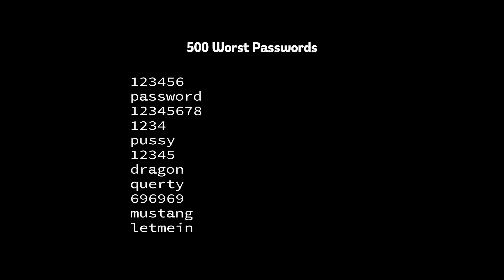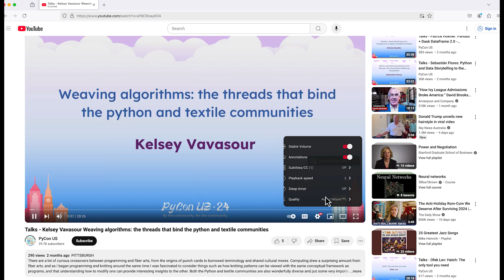The SHOCKING Truth About Passwords Nobody Tells You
Dive into the history of humanity’s most spectacular password disasters—from Sam Bankman-Fried protecting billions with “passwordfriend123,” to the U.S. military’s nukes guarded by “00000000,” and Mark Zuckerberg’s “dadada” fiasco. We’ll explore why these embarrassing fails still plague us, how our brains are wired to take shortcuts, and why password complexity rules often backfire. Discover the rise of biometric security, the promise of passkeys, and how Big Tech’s unlikely alliance aims to kill passwords forever. But with AI-generated faces on the rise, could our future vulnerabilities literally stare back at us?